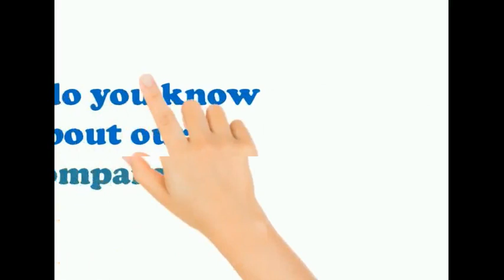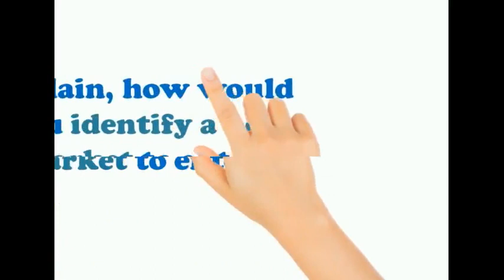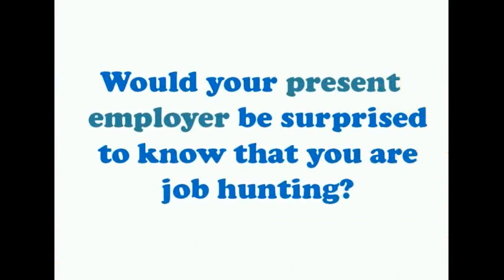Business Development Associate Interview Important Questions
If you have Business Development Associate interview coming up soon, make sure you watch this video from beginning to end. Not only will it provide you with a full list of the most common top 20 Business Development Associate interview questions, but it will also teach you how to answer the questions to gain the highest scores possible.

About this Video:
Business Development Associate Job Interview Questions
Business Development Associate Interview Questions
Top 20 Business Development Associate Job Interview Questions
What questions are asked in Business Development Associate?
How do you answer Business Development Associate interview questions?
What are the 10 most common Business Development Associate interview questions?
Why should we hire you as a Business Development Associate?
Q1. Why do you want to be a Business Development Associate?
Q2. Why do you want to work for our company as a Business Development Associate?
Q3. What experience do you have that would be applicable to this Business Development Associate role?
Q4. How do you handle pressure?
Q5. What do you expect to be doing on a day to day basis as a Business Development Associate?
Q6. When have you worked with others to complete a difficult task?
Q7. What are your strengths?
Q8. What’s your biggest weakness?
Q10. What are the different types of business tasks as Business Development Associate?
Q11. What business development models do you know?
Q12. Give an example of when you have worked with a difficult client?
Q13. What are office tools you most comfortable using?
Q14. What are the most important skills that you think needed for this Business Development Associate job?
Q15. How would you rate your leadership skills?
Q16. What Does Accuracy Mean To You? How Do You Ensure It?
Q17. How can you maintain accuracy in your work?
Q18. Business Development Associate job can be a very repetitive. How do save yourself from keep from getting bored while working?
Q19. How would you deal with sensitive or confidential information?
Q20. Which management skills are necessary as Business Development Associate?